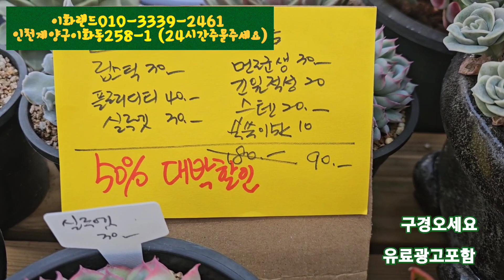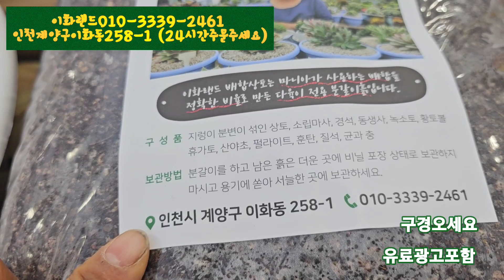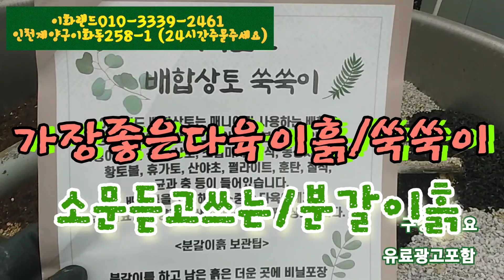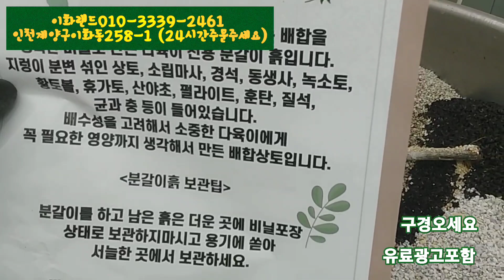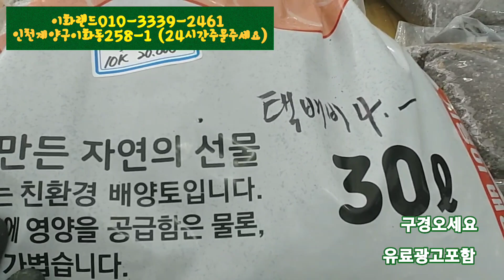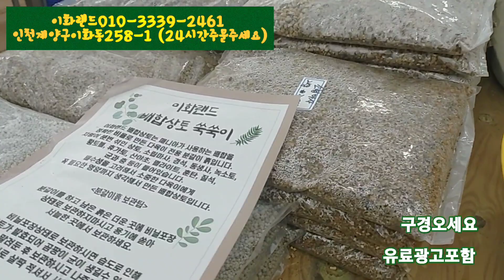특집/립스틱6종모듬/50%할인/분갈이흙드려요. 이화랜드010-3339-2461